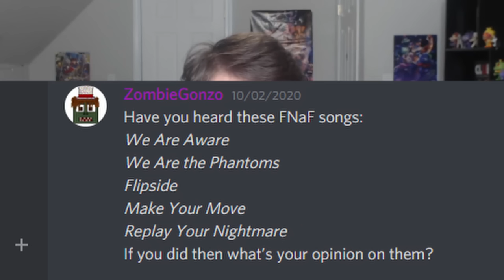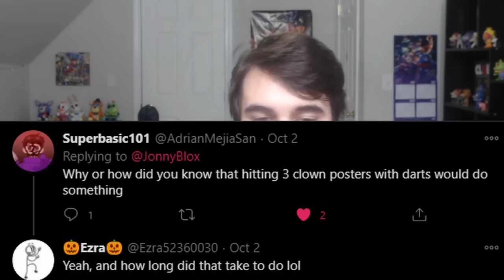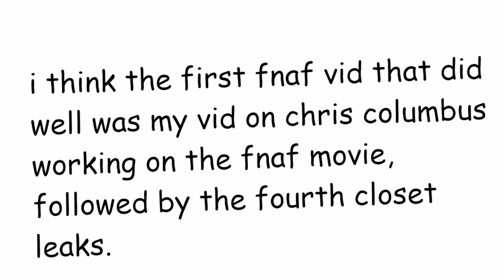You Questioned, I Answered... [JonnyBlox Q&A #1]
I answered your questions... that's it :)